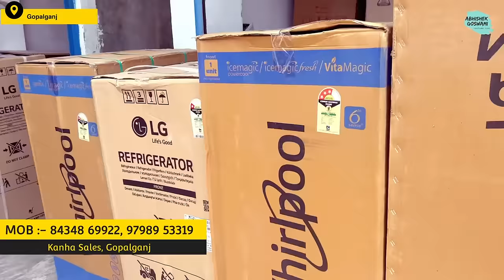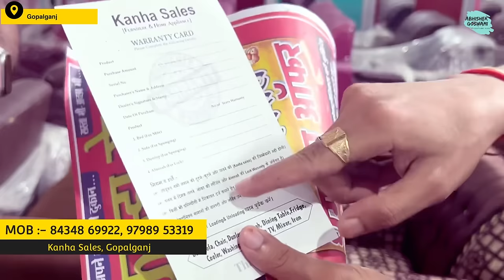शादी का पूरा सामान मात्र ₹51000/- में, फ्री होम डिलीवरी, दस साल की गारंटी |Abhishek Goswami Vlogs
नमस्कार, स्वागत है आप सभी का इस नए वीडियो में, दोस्तों आज के इस वीडियो में मैं आप सभी को लेकर चलने वाला हूँ बिहार के गोपालगंज के एक छोटे से जगह जमुनहाँ बाजार में और आप सभी को दिखाने वाला हूँ कि कैसे आप दिल्ली और हरियाणा के जैसे अब बिहार में भी शादी का पूरा समान मात्र ₹51,000/- में खरीद सकते हैं यहां पर कई सारे पैकेज अवेलेबल है जैसे कि ₹51,000, ₹78,000, ₹88,000, ₹98,000 में भी आप समान खरीद सकते है ज्यादा जानकारी के लिए आप इस वीडियो को पूरा देखें,

ज्यादा जानकारी के लिए आप नीचे दिए गए पते पर सम्पर्क कर सकते हैं।

कान्हा सेल्स
1. ब्रांच- जमुनहा बाजार गोपालगंज
(बिहार)
2. ब्रांच- रेल पहिया कारखाना दरियापुर सारण बिहार

मोबाइल नंबर:-

कान्हा  सेल्स फर्नीचर एंड इलेक्ट्रॉनिक में डील करता है कान्हा सेल्स के द्वारा पूरे बिहार में लगभग 30 जिलों यूपी झारखंड के कुछ जिलों में सामानों की होम डिलीवरी करता है कान्हा सेल्स में बिल्कुल सस्ता एवं सबसे बेस्ट फर्नीचर मिलता है एवं फर्नीचर इलेक्ट्रॉनिक की सर्विस भी कान्हा सेल्फ प्रोवाइड कराती है।

दोस्तों अगर आप भी समाज में कुछ बदलाव लाना चाहते हैं अगर आप भी कुछ ऐसा काम कर रहे हैं जिससे समाज में बदलाव आ रहा हो या कुछ ऐसा नया काम कर रहे हो जो अपने यहां बदलाव ला सकता है या अगर आप कोई उद्योग लगाकर लोगों को रोजगार दे रहे हैं या आने वाले दिनों में लोगों को रोजगार दे सकते हैं तो आप नीचे दिए गए नंबर पर संपर्क करें हमारी टीम बहुत जल्द आप से संपर्क करेगी और अपने चैनल के माध्यम से मैं आप को दुनिया के सामने लाने की कोशिश करूंगा।

धन्यवाद

shadi ka sasta saman
shadi ka saman kaha se le
shadi wala saman
shadi saman gopalganj
Gopalganj Sadi saman
best Sadi saman in Gopalganj
furniture market in Delhi
furniture market in Gopalganj
furniture market in Patna
furniture market in bihar
furniture market in jamunha
Sadi ka pura saman
Sadi ka gift
Sadi ka best saman
shadi ka saman 51 hajar me
51 hajar wala set
41 hajar wala Sadi set
78 hajar wala shadi set
Sadi set gopalganj
shadi ka full set gopalganj
Gopalganj shadi full saman
Gopalganj market
Gopalganj bajar
Gopalganj bazar
Gopalganj sasta bajar
Gopalganj best shadi package 51 hajar

bihar cooler set
freez set
ac set
furniture set
shadi furniture with electronics
marriage shopping

Bihar Top Furniture
Bihar Best Furniture Market
Sabse Sasta Furniture in Bihar
Best Furniture In Bihar
Primium Furniture in Bihar India
Kanha sales Furniture and home appliance
Best Furniture shop in Bihar
Shadi me dene wla saman
Gopalganj Best Furniture shop